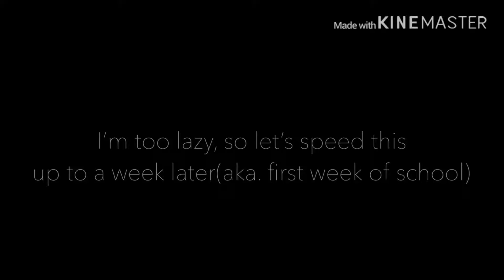|Twisted Fate|River High Freshman Year|Ep. 1|”Royal Portrait”|